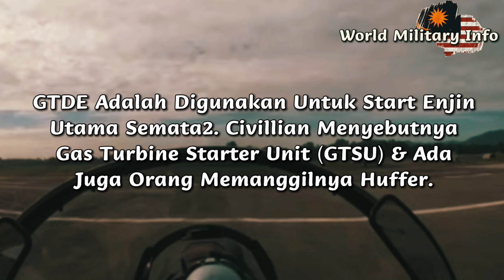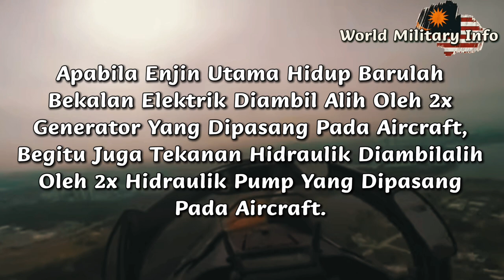YANG KORANG TAK TAU BAGAIMANA SU30MKM DIHIDUPKAN?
BAGAIMANA SUKHOI SU30MKM DIHIDUPKAN

Untuk Pesawat SU-30MKM Tiada APU Yang Digunakan Untuk Membekalkan Kuasa Elektrik & Hydraulic Pressure Semasa Enjin Utama Belum Dihidupkan.

GTDE Adalah Digunakan Untuk Start Enjin Utama Semata2. Civillian Menyebutnya Gas Turbine Starter Unit (GTSU) & Ada Juga Orang Memanggilnya Huffer.

Ia Sebenarnya Kompressor Besar Dengan Enjinnya Sendiri.

Berbekalkan Udara Termampat Kepada Air Starter Yang Akan Memusingkan Engine Core Kepada RPM Yang Mencukupi Sebelum Minyak Dimasukkan & Dinyalakan.

Untuk Bekalan Kuasa Elektrik & Tekanan Hidraulik Semasa Enjin Belum Hidup,Ia Menggunakan Ground Power Unit (GPU) & Mobile Hydraulic Test Rig Untuk Ground Servicing.

Apabila Enjin Utama Hidup Barulah Bekalan Elektrik Diambil Alih Oleh 2x Generator Yang Dipasang Pada Aircraft, Begitu Juga Tekanan Hidraulik Diambilalih Oleh 2x Hidraulik Pump Yang Dipasang Pada Aircraft.

Sumber Ilmu:  -Roslee Awang GKCC

Kredit : Kayrule Cobra - Uniform's